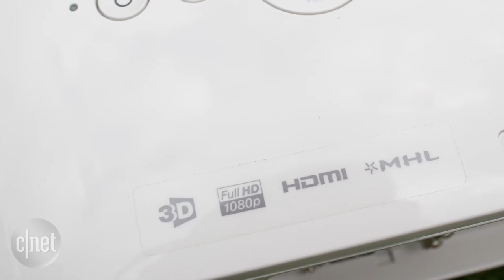Set up your own wireless backyard cinema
Here's a wireless backyard cinema solution that's easy on the wallet and even easier to set up.